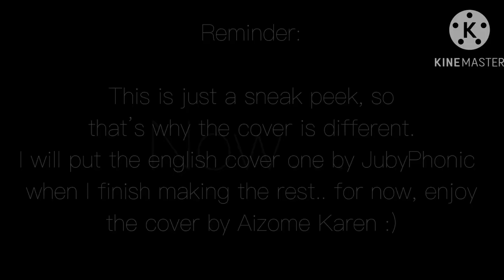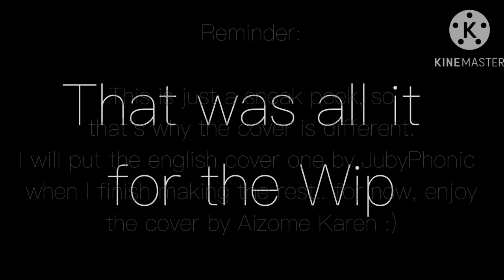Daughter of evil (WIP) {GCMV} {Human/Royal Octonauts au}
Original by: Mothy

Cover by: Aizome Karen

So ye- this isn’t really the full music video, it’s just a Wip that I want to share, sooo, hope you liked it :3

Character:

Bianca: The princess
Barnacles/CB: The servant
Zero: The guard/bodyguard (my au)
Random dude

I might make servant of evil too but in my version, I want to make this music video in my own story other since it’s original :)

(Don’t steal or reupload my video, use it for reaction but credit me first)

(Don’t copy or steal my characters unless you ask permission)